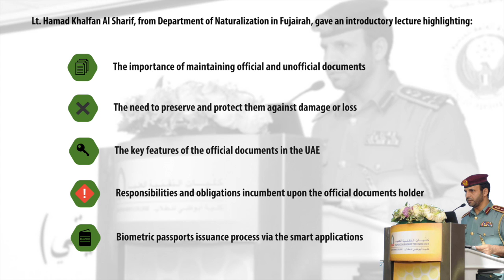“My Documents, My Responsibility” Outreach Initiative Launched by the MoI